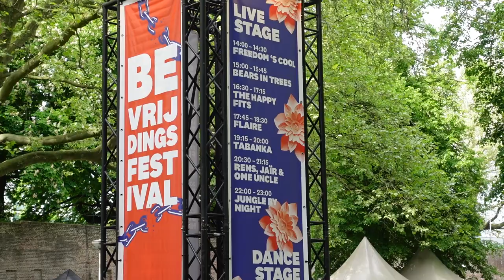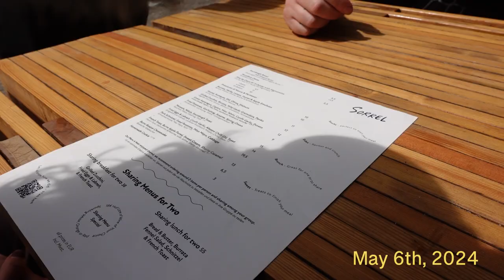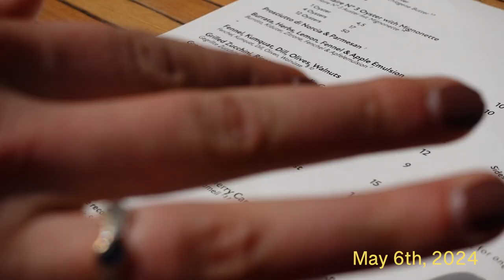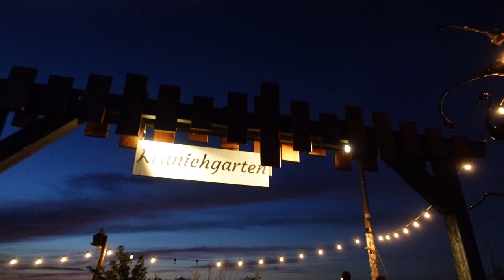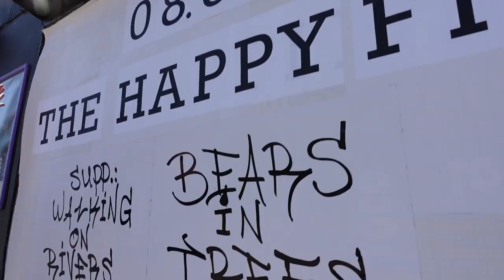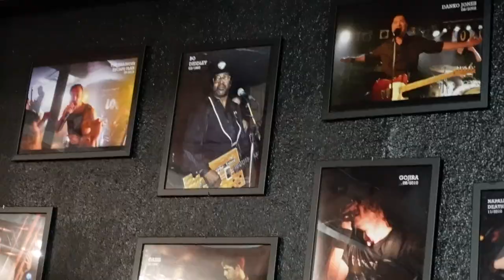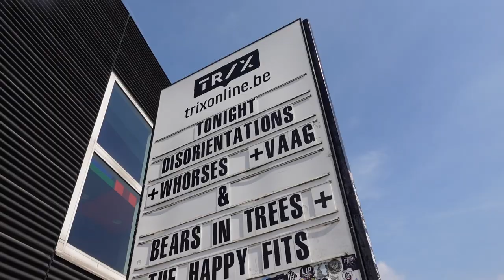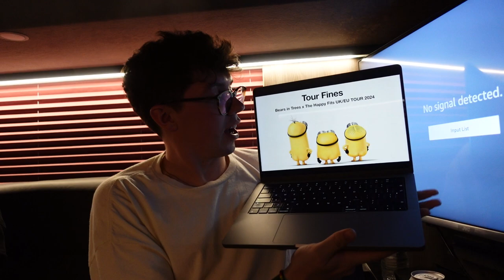on tour in the EU | Rotterdam, Utrecht, Nijmegen, Berlin, Hamburg, Cologne, Antwerp | tour pt. 3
The final installment of our spring UK/EU tour has arrived!! I wanted to put the entire last week of tour into one part, sorry it's long! We had the most fun, as you can tell by how silly we get by the end. Thank you so much for joining me on tour and if you came to see us play, we can't wait to come back with a new record for you!!

xoxo
Raina

🎸time stamps
00:00-03:00 ~ ferry to EU
03:00-07:47 ~ Rotterdam
07:47-11:28 ~ Utrecht
11:28-15:27 ~ Nijmegen
15:27-24:56 ~ Berlin
24:56-28:27 ~ Hamburg
28:27-32:41 ~ Cologne
32:41-38:15 ~ Antwerp
38:15-40:10 ~ traveling home
40:10-41:00 ~ home and PRESENTS?!

subs: 1.5k

FAQ:
Where are you based? - Philadelphia, PA
How long have you been a professional musician? - 10 years
Favorite music? - Paramore, Grateful Dead, Bob Dylan, The Band, Feist, Joni Mitchell